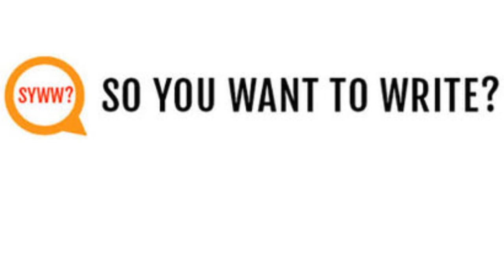Literary Agent Sam Hiyate Talks about our 6-month New Book program